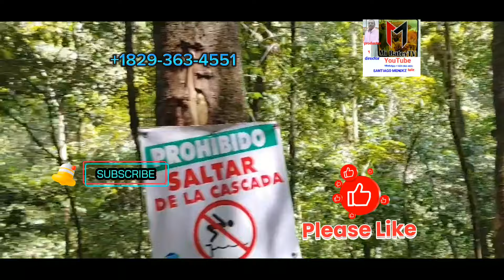LE HACEN BRUJERIA 1RO MINISTRO DE HAITI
los haiti no se pone de acuerdo con nadie